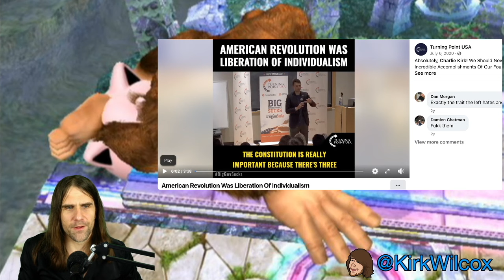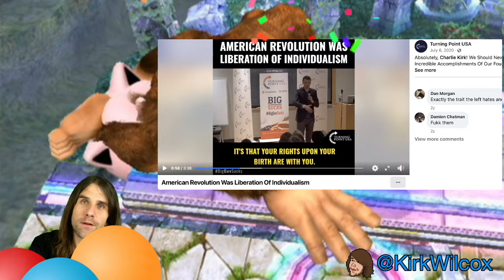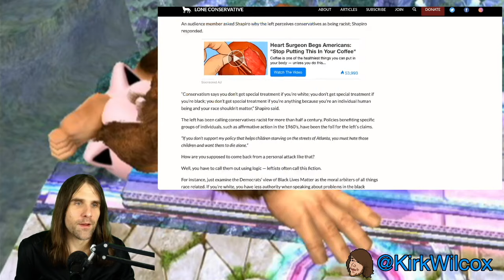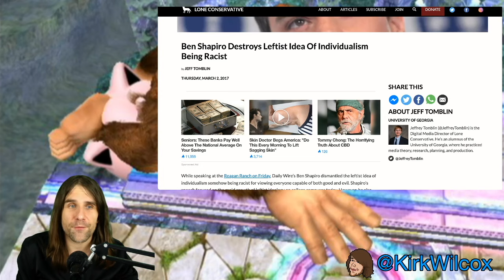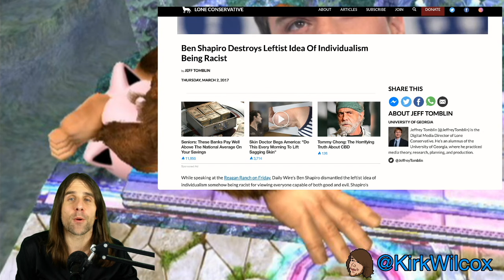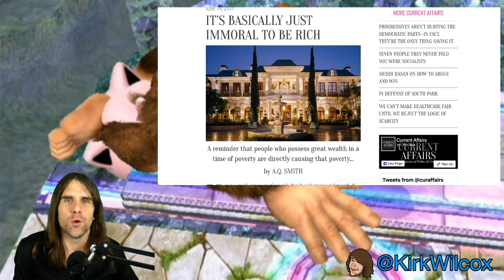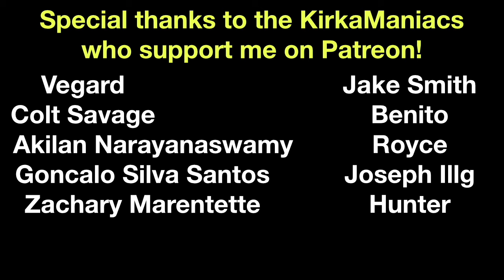Conservatives abandon individualism